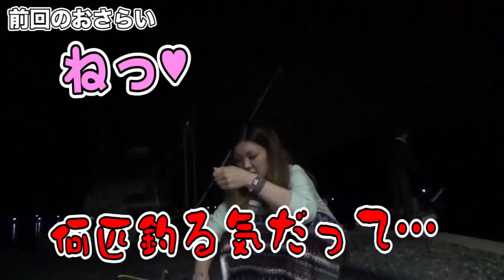良型連発!!根魚パラダイス #3【リターンズ】